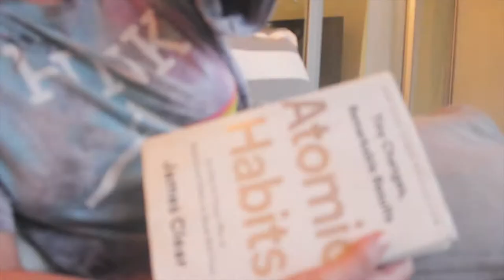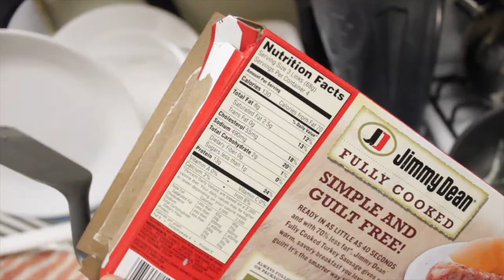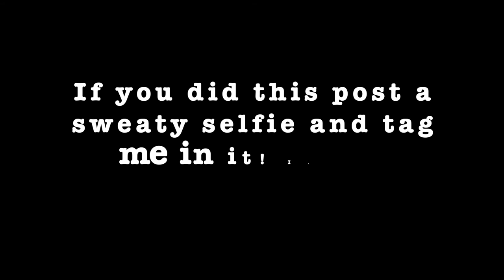BOOTY PUMP FROM HOME + lil vlog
Hi friends! If you are here for the workout fast forward to the 4:06 mark!
If you give it a go share a pic of your sweaty selfie & bootypump and tag me on instagram @kirra_obrien !!

If you are looking for an at home workout program click the link below to receive 4 workouts a week plus new nutrition tip/recipes each week! Oh did I mention you will have access to a group, monthly challenges to join, and me as your coach so you can ask ALL the questions!

Wanting to tone the tummy and build strong sexy legs?

Interested in free online coaching?!